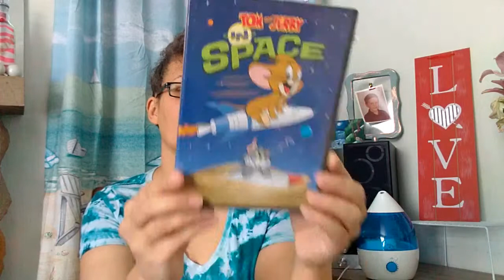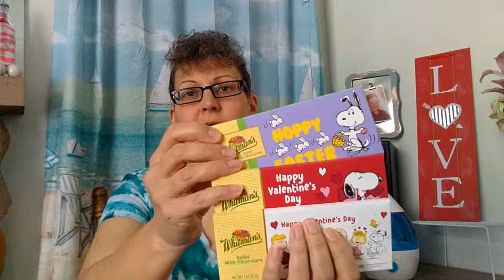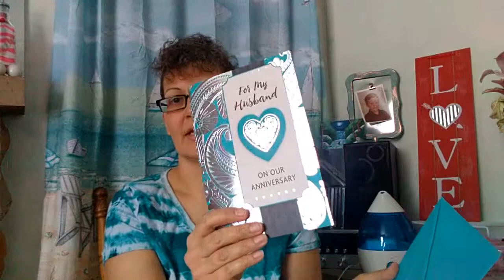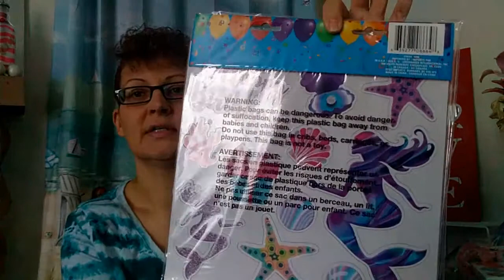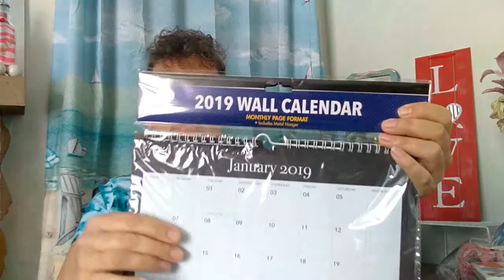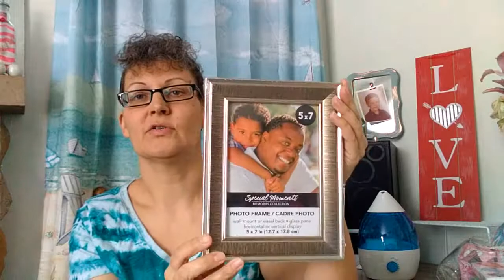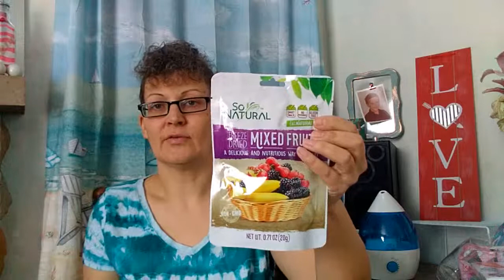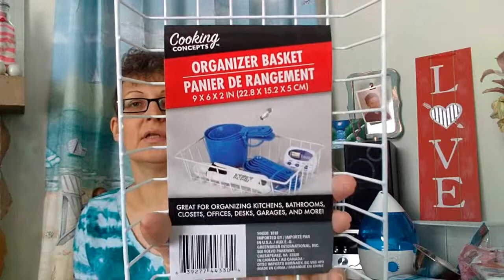Dollar Tree Haul ~ 5 Stores ~ 64 Items!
Hi, my name is Kim ~ This channel is my inspiration to look for the best in every day ~ The past tells where we've been, but we need to keep looking forward to what the future holds ~ Sick for over 15 years from radon exposure (and almost 21 battling type 1 diabetes), slowly getting my life back, taking it day by day, continually pushing forward, never knowing what's in store for me, but still trying to succeed ~ Chatting with others (unwittingly learning of their own hardships), in that moment there is a connection ~ Wishing them the best with a smile, hoping it's not the only one they see that day ~ Love & kindness of those around us are the best memories one can keep ~ All we hold lives on in our hearts, never forgetting, now & forever ~ Always remember to: Make some loving memories today!

For your convenience, some items can be found both online and in stores, while other items can only be found in stores ~ Items shown in this video that are still currently on the website, at the time of this posting, are listed here (CQO = Catalog Quick Order on the Dollar Tree website):

Womens Fleece Gloves ~ CQO #206871

Easter Clear Craft Bottle ~ CQO #284177

Paint Splatter Napkins ~ CQO #199569

Mermaid Growable Creature ~ CQO #279920

Poster Letters ~ CQO #169923

Shaped Notepads ~ CQO #188508

Self Laminating Sheets ~ CQO #206316

Planner Stickers ~ CQO #259427

Three Ring Binders ~ CQO #182344

Foam Letter Stickers ~CQO #188763

Faux Fruit ~ CQO #967248

Clear Glass Decanter ~ CQO #225547

No Drama Llama Wall Sticker Sheet ~ CQO #284327

Coated Wire Organizer ~ CQO #144330